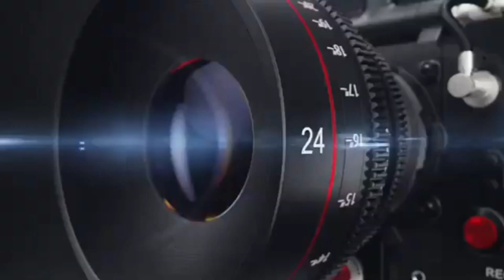बस्ती, सपा विधायक महेंद्रनाथ यादव मुख्तार अंसारी को माफिया कहने पर भड़के